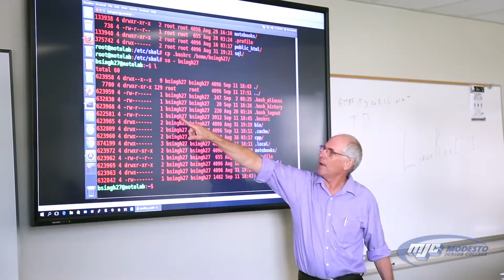The Jeremy Linux Lab at MJC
Modesto Junior College has an advanced Linux Lab, named in honor of MJC alumni Jeremy Michael Kelley. MJC also offers a variety of computer science courses, degrees and certificates. Watch this video to learn more about the lab and MJC's computer science program!